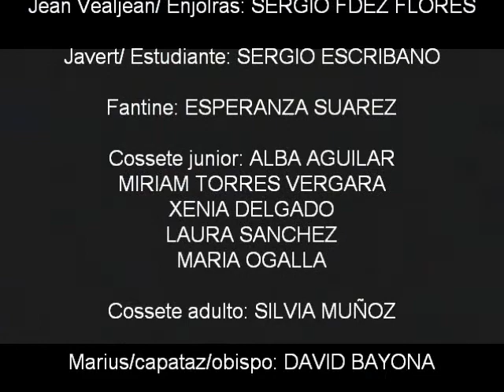Escuela musical xiri bella LOS MISERABLES soñe una vida ESPERANZA SUAREZ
LOS MISERABLES

Concierto benéfico de
navidad 2013

presentado por

 Escuela musical
Xiri-bella
AVAAE

CRÉDITOS

Narradora LUISA SANCHEZ

Jean Vealjean:  DAVID CASAS

Jean Vealjean/ Enjolras: SERGIO FDEZ FLORES

Javert/ Estudiante: SERGIO ESCRIBANO

Fantine: ESPERANZA SUAREZ

Cossete junior: ALBA AGUILAR
MIRIAM TORRES VERGARA
XENIA DELGADO
LAURA SANCHEZ
MARIA OGALLA

Cossete adulto: SILVIA MUÑOZ

Marius/capataz/obispo: DAVID BAYONA

Eponine: NELY

Thenardier: RAUL AGUSTÍ

Madamme Thenardier: LOURDES PLASENCIA

Coro

PAULA ZARAGOZA
ANDREA GIL
ROCIO PEINADO
SHAYANA
CRISTINA CANTERO
JULIA GONZALEZ
ELENA SUBIELA
JUANRA ZAPATA

Encargado del cañón: ARTURO GARCIA
Regiduria: PAULA ZARAGOZA

Atrezzo/vestuario: TOTART

Realización video: MAITE CALDERÓN

T.Sonido: JAVIER ORDOÑEZ

Coreografa: EMPAR ESTEVE

Dirección: MIQUEL APARISI